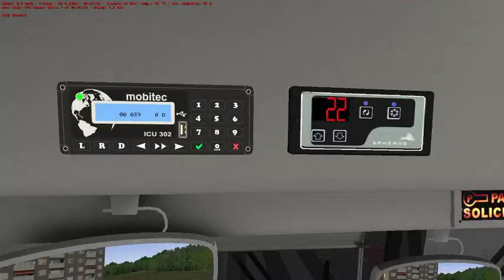OMSI 2 | Caio Millennium - MB O-500UA | Linha 301 | Mapa Floripa Fictício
OMSI 2
Caio Millennium III
Mercedes-Benz O-500UA Bluetec 5 (Voith)
Linha 301 - TICAN X TICEN (Parador)
Mapa Floripa Fictício